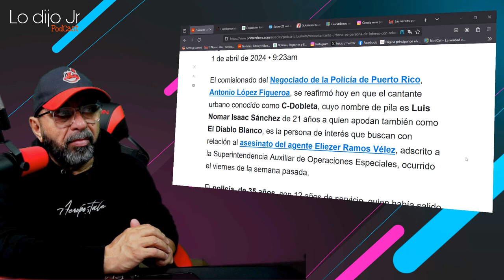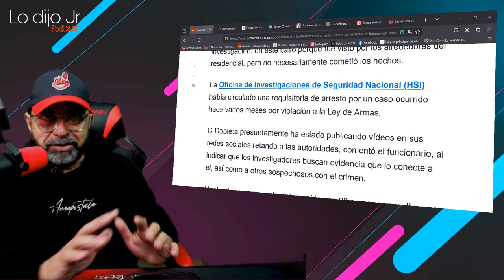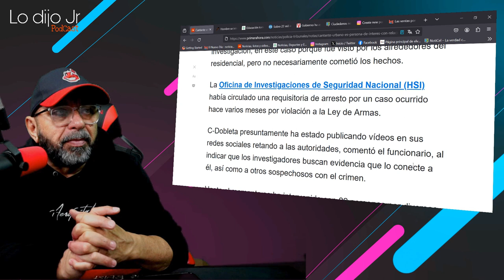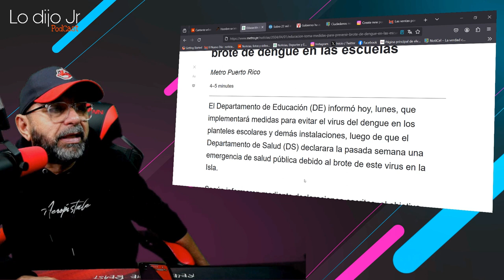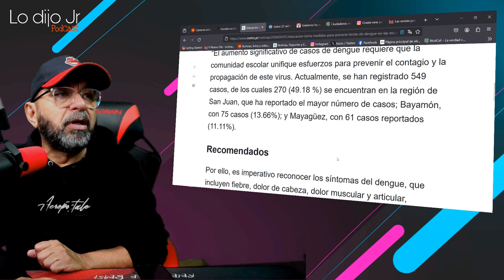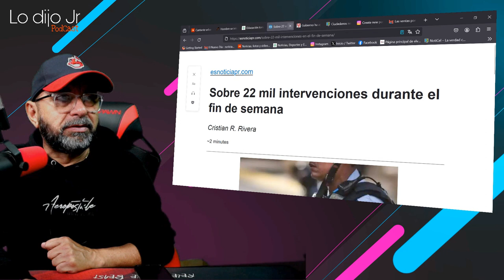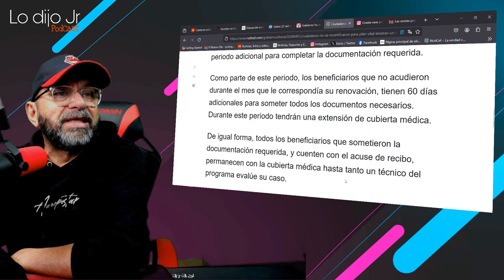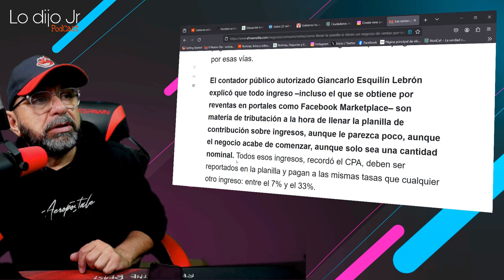Las ventas por internet y las cuentas de suscripción como OnlyFans también son tributables HACIENDA